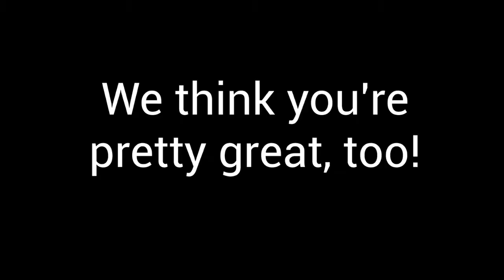WolfPack College Signing Night